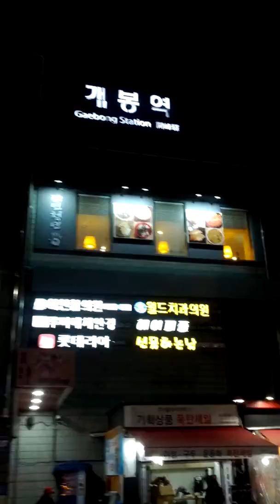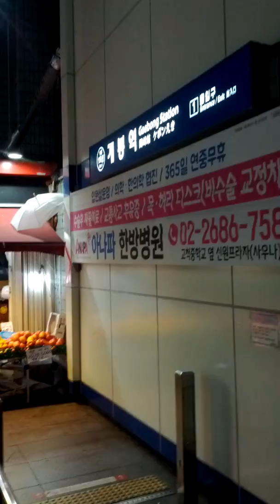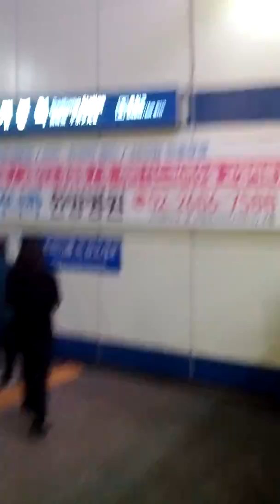Gae Bong Station(143)-01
Sat 19th Oct 2019(AH 1441 Safar)
Isha Prayer Salat Alert...